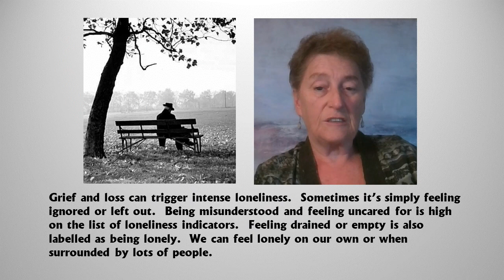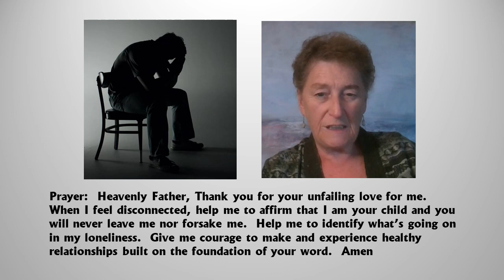Loneliness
FINDING RELIEF FROM LONELINESS

Living in recovery, without whatever we used to overcome our loneliness in the past, is a challenge.  God wants to give us relief from our loneliness and welcome us into His family today.

Turn to me and be gracious to me, for I am lonely and afflicted. Relieve the troubles of my heart and free me from my anguish.  He [God] heals the brokenhearted and binds up their wounds. Psalm 25:16-17, 147:3

Grief and loss can trigger intense loneliness.  Sometimes it’s simply feeling ignored or left out.  Being misunderstood and feeling uncared for is high on the list of loneliness indicators.  Feeling drained or empty is also labelled as being lonely.  We can feel lonely on our own or when surrounded by lots of people.

When we seek Him, God promises to strengthen and comfort us with His unfailing love.

Prayer:  Heavenly Father, Thank you for your unfailing love for me.  When I feel disconnected, help me to affirm that I am your child and you will never leave me nor forsake me.  Help me to identify what’s going on in my loneliness.  Give me courage to make and experience healthy relationships built on the foundation of your word.  Amen